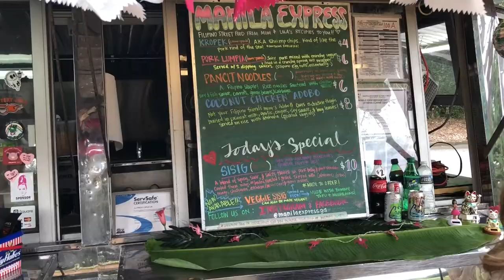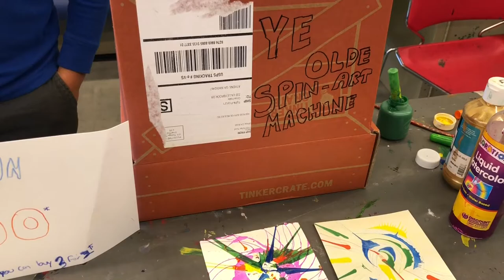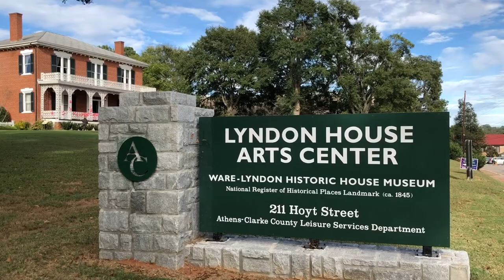Lyndon House Arts Center - House Party (Athens, Georgia)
Follow the wide range of artists and musicians at the Lyndon House Arts Center's first annual House Party. The Lyndon House Arts Center is located in Athens, Georgia, a unique town filled with diverse people. The party opened up with a few words from the mayor-elect, Kelly Girtz, where he talks about his experience and support he has for the arts. From there, observe various creators such as a five-piece traditional jazz group, a Filipino food truck, a local DJ, a rockin' rhythm and blues band, a print-maker, a fashion designer, a reenactment society, and many more at the Lyndon House Arts Center!